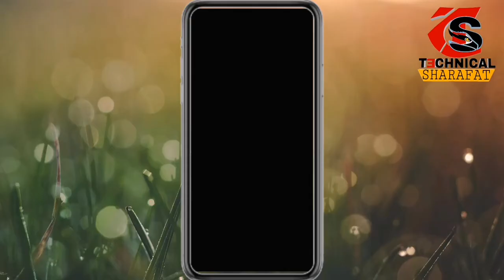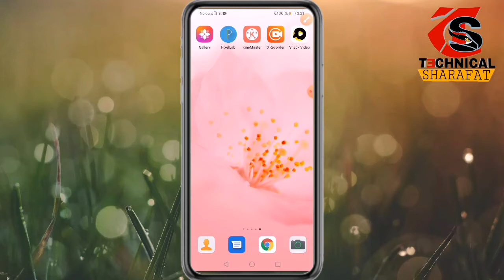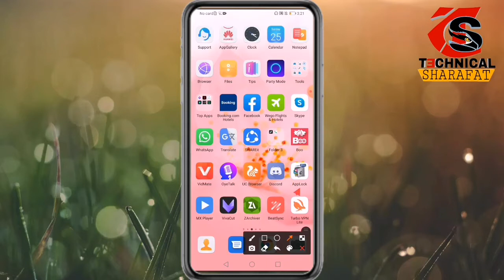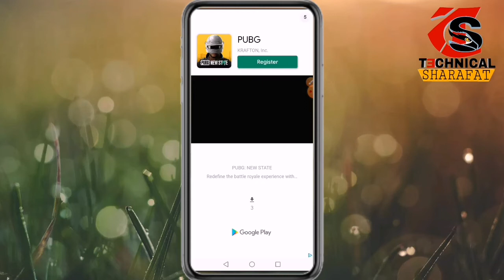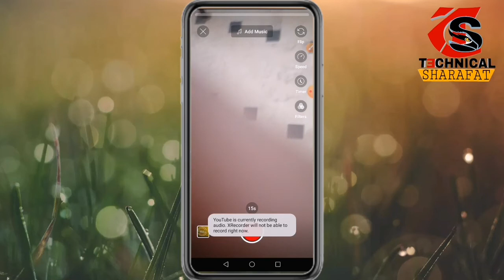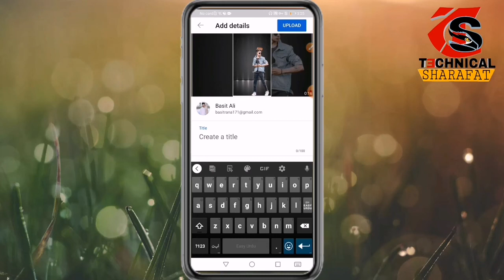How to free increase Subscriber on youtube |How to short beta in pakistan